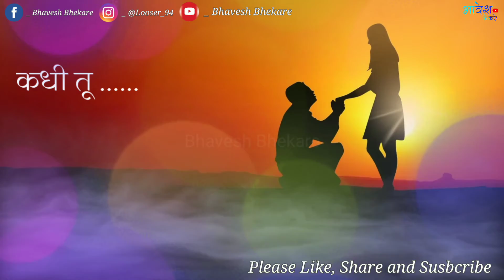kadhi tu | love song | romantic status | wats app status | marathi love song